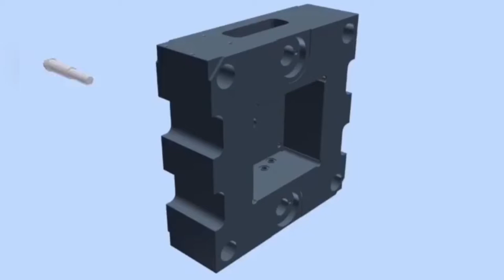moulds molds how to assembly French